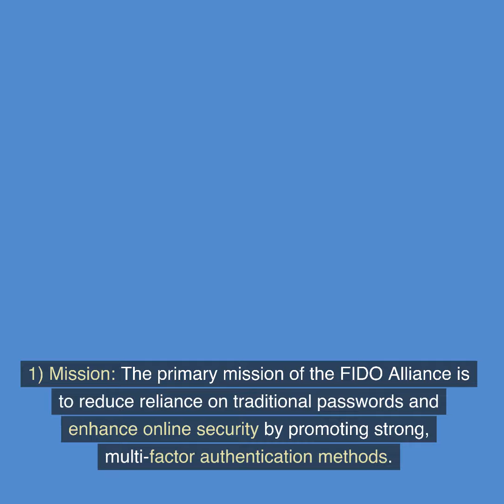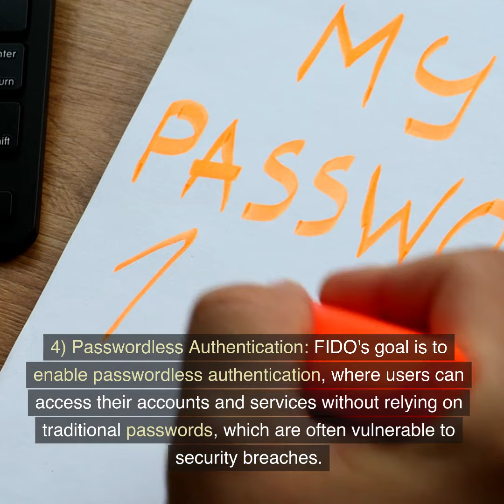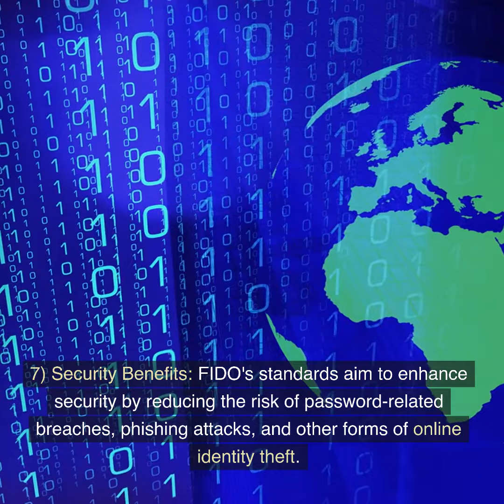What is the FIDO Alliance in online security?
The FIDO Alliance, or Fast Identity Online Alliance, is an industry consortium formed to address the challenges of digital identity authentication and improve online security. The alliance was established in 2012 and has since played a significant role in developing open standards and specifications for secure and passwordless authentication methods.

Key points about the FIDO Alliance:

Mission: The primary mission of the FIDO Alliance is to reduce reliance on traditional passwords and enhance online security by promoting strong, multi-factor authentication methods.

These standards are designed to be interoperable and compatible with a wide range of devices and services.

FIDO Protocols: FIDO has developed two major protocols: Universal Second Factor (U2F) and Client-to-Authenticator Protocol (CTAP). These protocols enable strong authentication with a variety of devices and authentication mechanisms, including biometrics, security keys, and mobile devices.

Passwordless Authentication: FIDO's goal is to enable passwordless authentication, where users can access their accounts and services without relying on traditional passwords, which are often vulnerable to security breaches.

Membership: The FIDO Alliance is composed of a broad and diverse membership, including technology companies, financial institutions, e-commerce providers, government organizations, and others. Members collaborate to develop and promote FIDO's standards and best practices.

Global Adoption: FIDO's standards and protocols have gained widespread adoption in various industries, including finance, healthcare, and e-commerce. Many companies and services now support FIDO authentication for their users.

Security Benefits: FIDO's standards aim to enhance security by reducing the risk of password-related breaches, phishing attacks, and other forms of online identity theft. Strong authentication mechanisms like biometrics and hardware security keys add an extra layer of protection.

By providing open and interoperable standards for secure authentication, the FIDO Alliance contributes to a safer and more user-friendly online experience. Its work is particularly relevant in a digital landscape where cybersecurity and privacy concerns continue to be paramount.